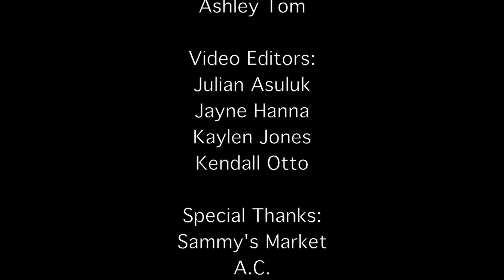Bethel Date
Jason's mother has asked him to stay home to keep an eye on his sisters for the night, but an opportunity to go on a date with a flirtatious girl named Felecia outweighs his desire to obey his mom. His attempt to sneak in a date leads to a humorous series of events.

Produced by the Lower Kuskokwim School District's 2016 Film Academy.